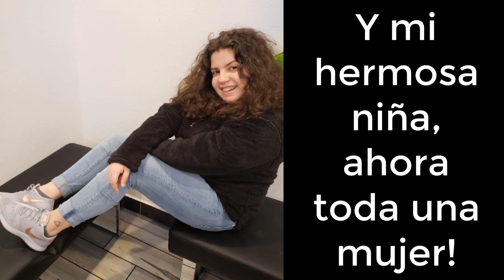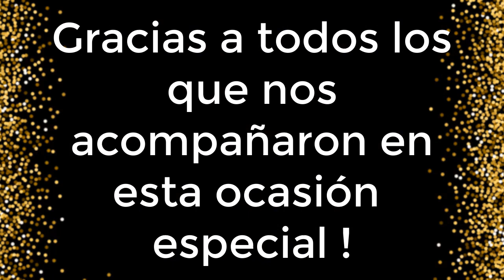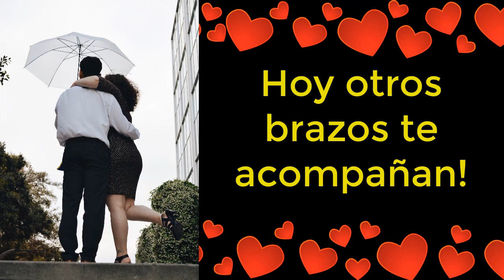Ayelen's UC Irvine Graduation 2019 * Computer Game Science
On Saturday June 15th 2019, my daughter Ayelen graduated from the University of California, Irvine (UCI) Donald Bren School of Information and Computer Sciences with a bachelor of Computer Game Science. (Short Version)

El sábado 15 de junio de 2019, mi hija Ayelen se graduó de la Universidad de California, Irvine (UCI) en "Computer Game Science" en Donald Bren School OF ICS. (Version corta)

Muchas felicidades Ayelen! Este video te lo dedico con el corazón! Pd: Tú Mami!

Gracias a todos los que colaboraron en la realizacion de la fiesta de Ayelen!